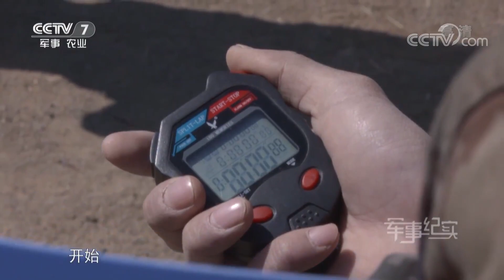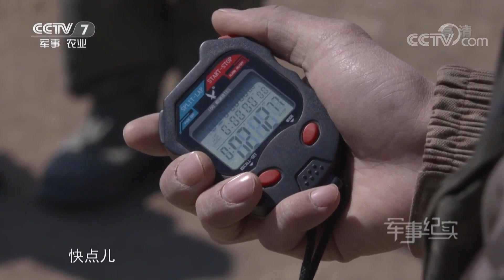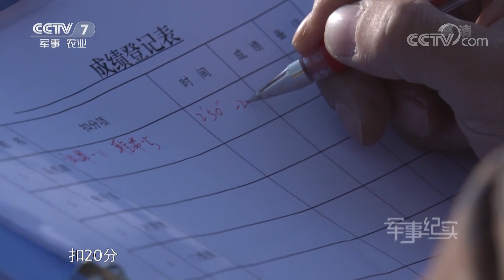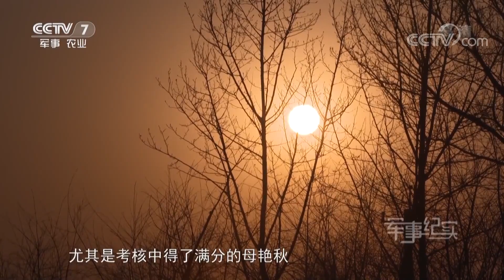《军事纪实》 防化女兵成长记 20190425 | CCTV军事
本期节目主要内容： 防化兵作为一个专业性极强、危险性极高的特殊兵种，要想快稳准地辨别毒剂种类，离不开日复一日的刻苦训练。一次次查缺补漏，一次次战胜自我，一次次奋勇向前，一次次摔打磨练，我国第一批“与毒共舞”的防化女兵，在成为“降魔神兵”的背后又有着怎样不为人知的故事？